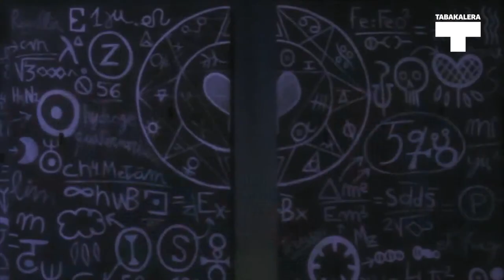Teknologiarekin dantzan Bailando con la tecnología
Hirikilabs-ek, Tabakalerako hiri laborategiak, familientzako lantegi berezia antolatu du ekaineko larunbat goizak elkarrekin eta modu sortzaile batean gozatzeko beta eskaintzeko. Teknologiarekin dantzan izeneko lantegian parte hartzen dutenen artean obra bat sortuko dute, dantza eta gure gorputza oinarri hartuta, eta aldi berean teknologiaz jantziko dute.

Hirikilabs ha organizado un taller especial para que las familias puedan disfrutar y compartir un espacio en el que dar rienda suelta a la creatividad durante las mañanas de los sábados de junio. A lo largo del taller Bailando con la tecnología, las familias participantes crearán una pieza escénica tomando como punto de partida el movimiento y el cuerpo, y la vestirán con tecnología.